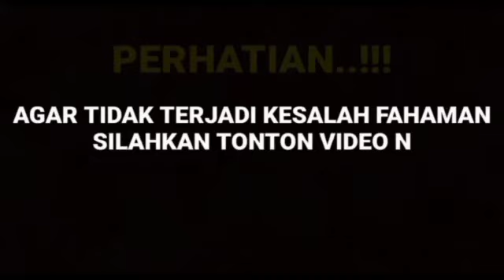🔴TAK BISA TAHAN TANGIS❗AMANDA MANOPO SELALU DI TUDUH PERUSAK RUMAH TANGGA ARYA SALOKA &PUTRI ANNE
__SEKIAN & TERIMAKASIH___